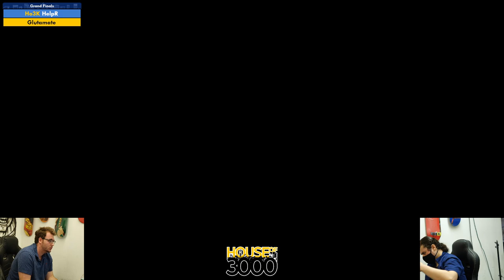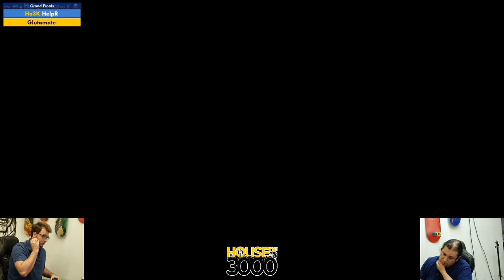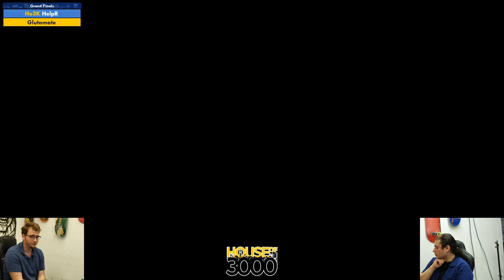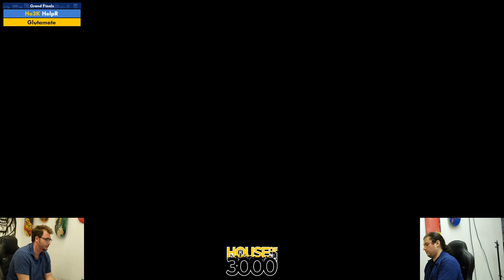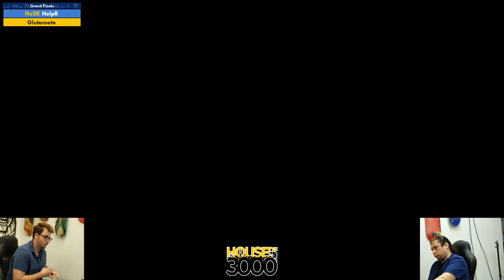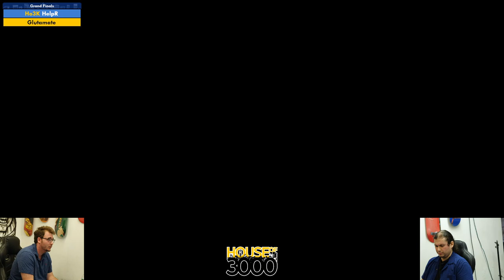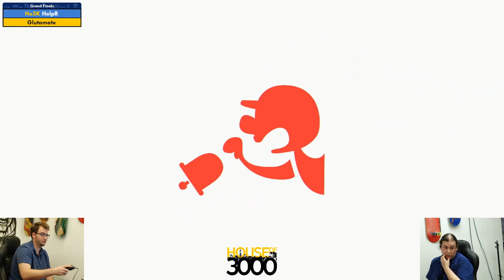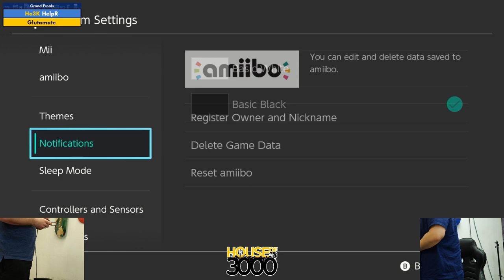BoMBS 163 Grand Finals HelpR vs Glutamate